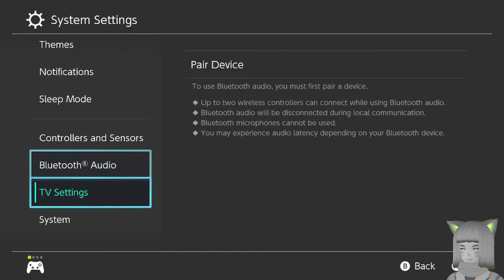Pokémon Legends: Arceus (Blind Run) Part 3: Legend of the Pissed-Off Horse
exploration!